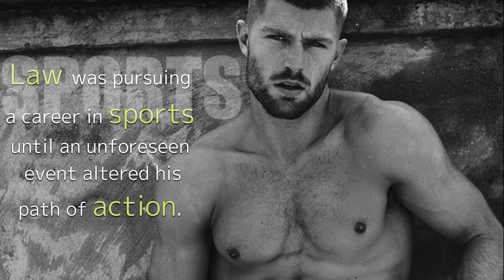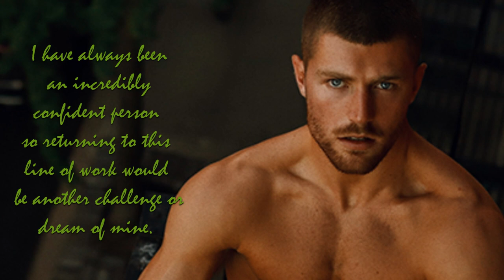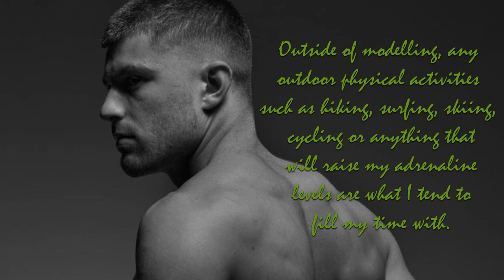THE MARCUS LAW/MARCUS LAW/MODEL/INFLUENCER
Breaking The Limit with Marcus Law

Marcus Law, a model living in London, discusses how everything happens for a purpose and how he first entered the industry.

In the universe where Marcus Law exists, there is no such thing as coincidence, believe it or not. He first gave very little thought to the world of fashion until fate pulled him into it. Law was pursuing a career in sports until an unforeseen event altered his path of action. We were incredibly fortunate to get to know him as he shared the tale of his passion for modeling and his dreams.

Welcome to Admire Adam! Before we continue, we have a small request. If you like what you see, please think about helping us out by becoming a subscriber to our channel! It will mean a lot to us!

Here is an interview with marcus.

 What does a normal day look like for you?

I wake up around 8 am and will meditate for 5 minutes. I follow this by working on my phone, replying to messages etc. I will then eat breakfast, consisting of porridge. Then my favorite part of the day comes— going to the gym. This may consist of weights, Muay Thai, Boxing, or simply a run.
 Towards the end of the day, I always practice Spanish (which I’m getting rather good at) and read the two books I have on the go at that particular time – one fiction and one nonfiction.

What do you want to accomplish next? Are there any particular brands, photographers, campaigns, etc. that you would like to work with?

I have incredibly big goals for my modeling career and there are certainly a lot of brands and photographers that I would love to work with – Calvin Klein, Armani,  Dsquared, Versace, Tom Ford, Next and many more.

Through the years, we’ve often talked to models who have or are  trying to transition into acting. Is this something that you’ve ever considered?

Absolutely. I used to act and perform on stage in my younger years. I have always been an incredibly confident person so returning to this line of work would be another challenge or dream of mine. I love watching series and movies on TV and aspire to be like these actors. I secretly know I would be good for a lot of these roles.

When you’re not busy with  shoots, shows and work, how do  you usually spend your time? What  are you passionate about outside  of work?

I’m very grateful that my work is my passion. I absolutely love being on set and meeting such amazing people. If I could work on set every day I genuinely would. Outside of modelling, any outdoor physical activities such as hiking, surfing, skiing, cycling or anything that will raise my adrenaline levels are what I tend to fill my time with. Of course, I love my family and when I’m visiting England I will make sure to see them as much as I possibly can, whilst keeping them up to date through WhatsApp when I’m away.

What is your number one source of motivation?

Success! I have always wanted to over-achieve in life. With this comes happiness and freedom. This line of work allows me to continue to push forward. I also want more than anything to make my family proud and have the ability to take care of them later on in life. These are thereasons why I consistently push myself to work so hard.

I want to thank you again for watching our videos. Please keep an eye out for our new video! Thank you  so much, and have a wonderful day!